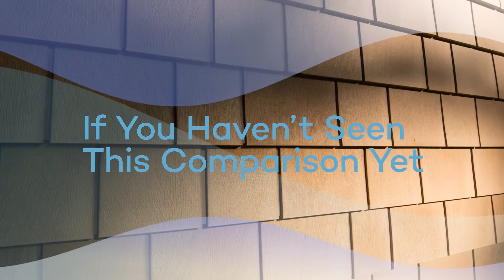Beach House Shake Time Machine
What's the difference between natural cedar shingles and Beach House Shake?  After day 1 ... everything. If you haven't seen this comparison yet, it's about time.

Step inside the Beach House Shake Time Machine and prepare to be amazed as you see how cedar ages while Beach House Shake's Sandcastle stays looking like the day it was installed.

You'll simply never look at natural cedar the same again. Choose Beach House Shake for the look of cedar without the upkeep.